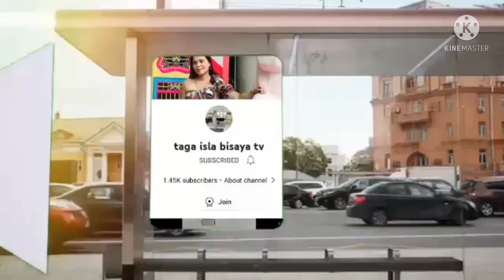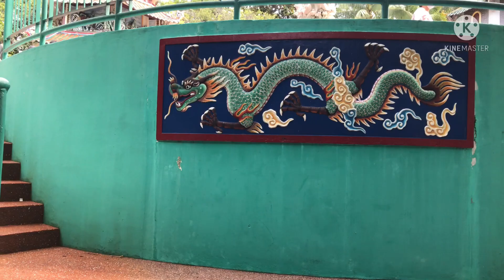HAW PAR VILLA TOUR/PART 1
It is also called TIGER BALM GARDEN with a theme of CHINESE METHOLOGY.